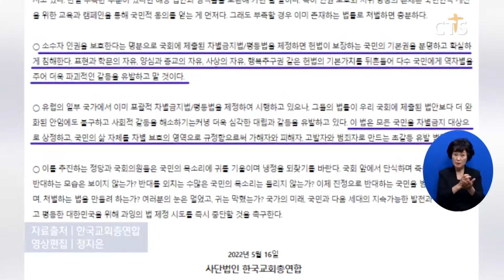한교총, 차별금지법 제정 반대 성명 발표 (이한승) l CTS뉴스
한국교회총연합이 차별금지법 제정을 반대하는 성명을 발표했습니다.

한교총은 성명에서 “소수자 인권을 보호한다는 명분으로 국회에 제출된 차별금지법을 제정하면 헌법이 보장하는 국민의 기본권을 분명하고 확실하게 침해할 것”이라고 전했습니다.

또 표현과 학문, 양심과 종교, 사상의 자유는 물론 헌법의 기본 가치를 뒤흔들어 더욱 파괴적인 갈등을 유발하고 말 것이라고 우려했습니다.

이어 “이 법은 모든 국민을 차별금지 대상으로 상정하고 국민의 삶 자체를 차별 보호의 영역으로 규정함으로써 가해자와 피해자, 고발자와 범죄자로 만드는 초 갈등 유발 법안”이라며 “법 제정 시도를 즉시 중단하라”고 촉구했습니다.